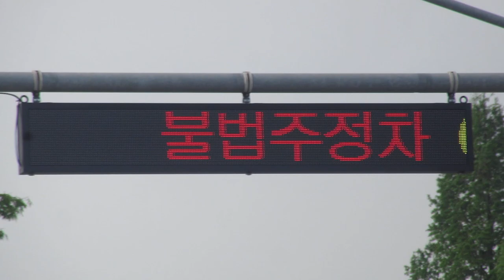방범CCTV(防犯カメラ) LED전광판(LED電光掲示板) 인천터미널역(仁川ターミナル駅)付近 (37.4416645,126.7000583)